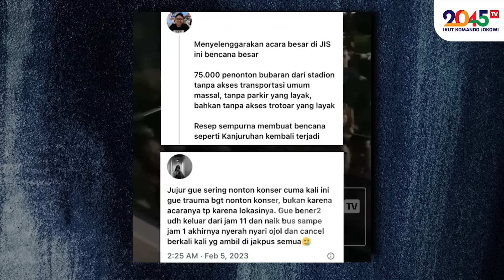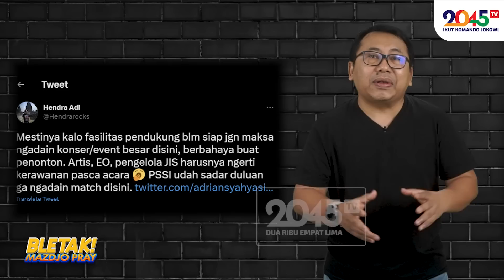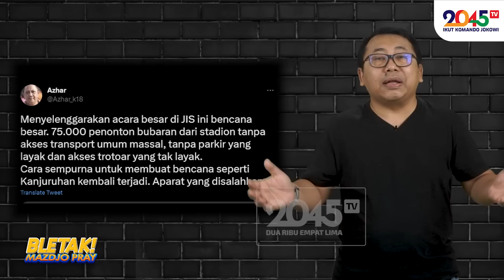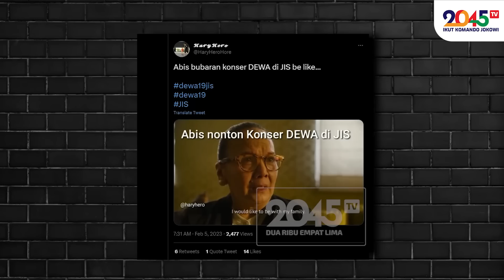Mazdjo Pray: PASTI GAK SENGAJA, DEWA 19 BONGKAR KEBOBROKAN MAHAKARYA ANIES ‼️ (Bletak #317)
Konser Dewa 19 yang berlangsung di Jakarta Internasional Stadium alias JIS, pada Sabtu malam Minggu kemarin dibanjiri keluhan penonton.

Ini nggak ada hubungannya dengan penampilan Ahmad Dhani dan kawan-kawannya. Tapi lebih karena lokasi konser yang dinilai penonton bisa sangat berbahaya.

Bayangkan saja, Konser Dewa 19 kemarin berhasil menyedot 75.000 penonton. Meski kapasitas tempat katanya memadai, tapi memang fasilitas pendukungnya dianggap sangat tidak layak.